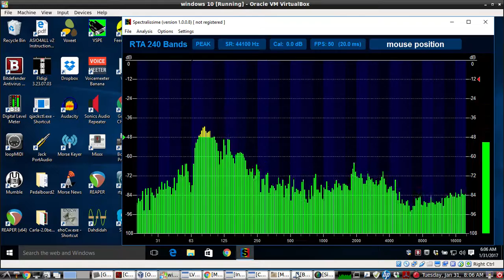Spectralissime, the Spectrum Analyzer by VB-AUDIO - Notch filter plugin test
test setup using a podcast audio sample and introducing 60 CYCLE HUM...and showing how well Spectralissime helps in adjusting the NOTCH FILTER PLUGIN to notch out the 60 cycle hum from the speaking voice